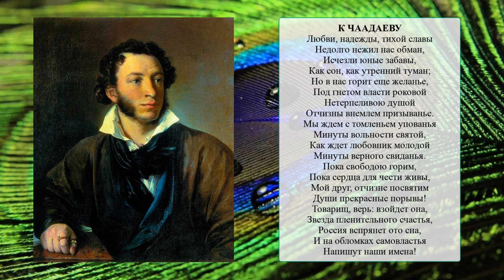О стихотворении А.С. Пушкина "К Чаадаеву". Литература 9 класс.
О стихотворении А.С. Пушкина "К Чаадаеву". Литература 9 класс ч.1, под редакцией Коровиной.

"Учебник вслух" - это сборники уроков и произведений из школьных учебников.